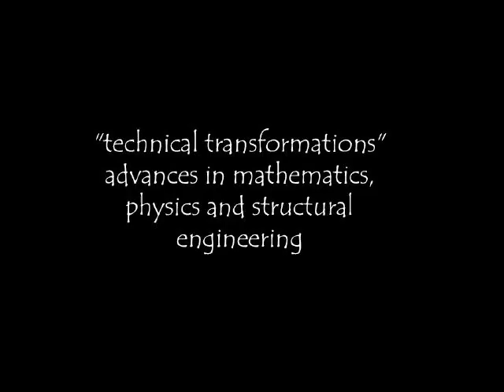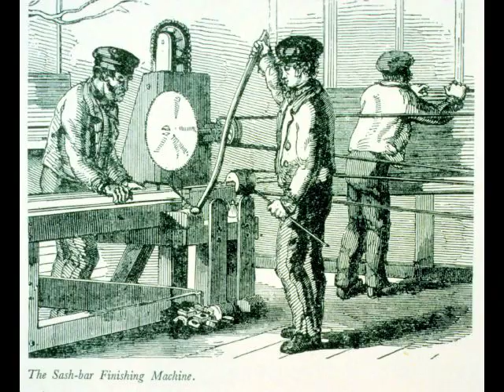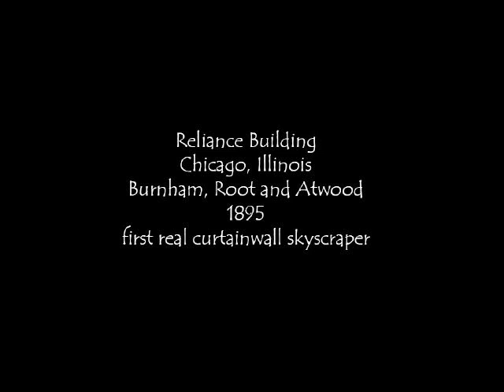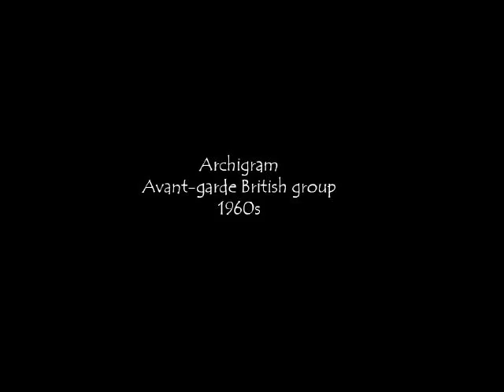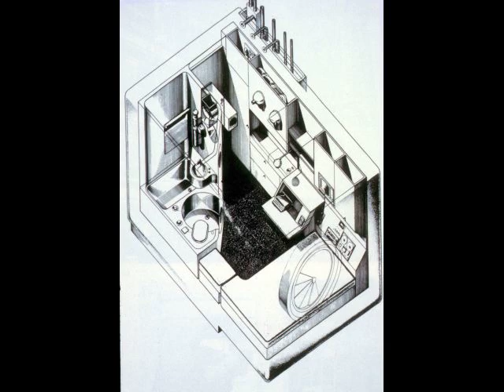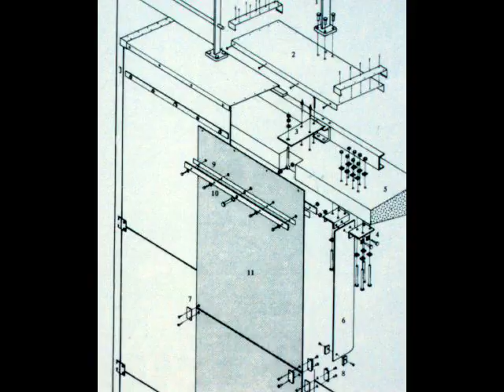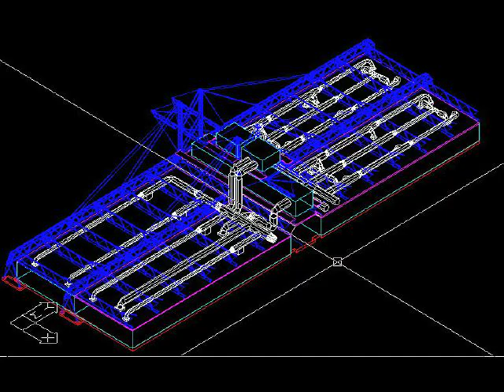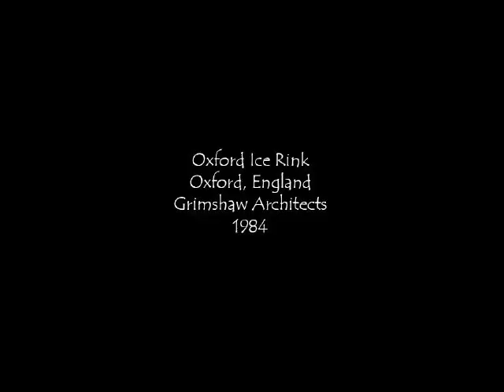AE101: The Architecture of Assembly Part 1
A silent slide show for a class looking at the invention and development of industrialized building techniques.